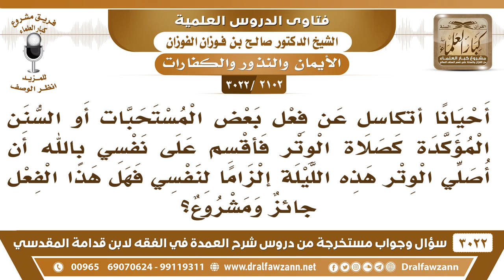[2102 -3022] هل يشرع أن أقسم بالله أن أصلي الوتر هذه الليلة حتى لا أتكاسل عنها؟ - الشيخ صالح الفوزان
-"[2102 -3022] السؤال: أحيانا أتكاسل عن فعل بعض المستحبات أو السنن المؤكدة كصلاة الوتر فأقسم على نفسي بالله أن أصلي الوتر هذه الليلة إلزاما لنفسي فهل هذا الفعل جائزٌ ومشروع؟
الجَوَابُ: إي نعم، يلزمك إذا أقسمت باللّه، يلزمك باليمين، يلزمك أن تبر بيمينك، فإن لم تفعل فعليك كفارة يمين.
للاشتراك في قناة الشيخ صالح الفوزان

للاستفسار والإقتراحات والدعم
رئيس الفريق
لمشروع كبار العلماء